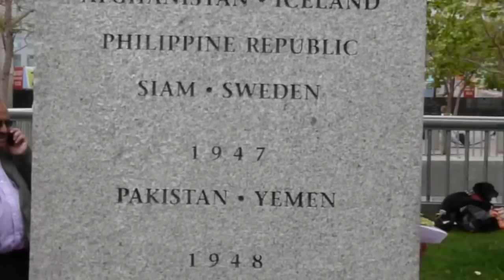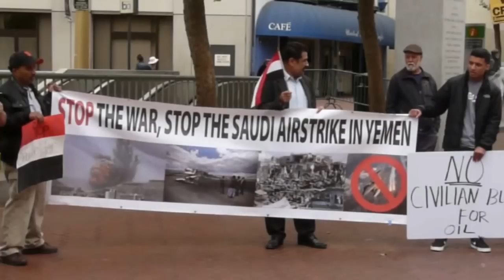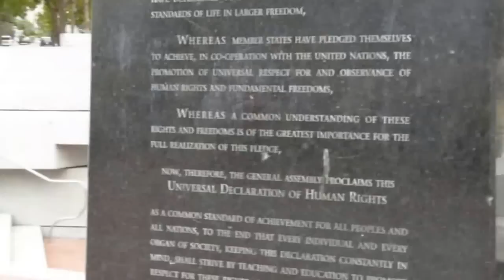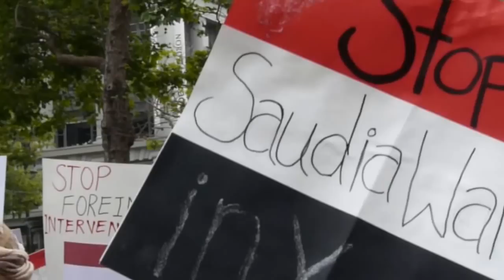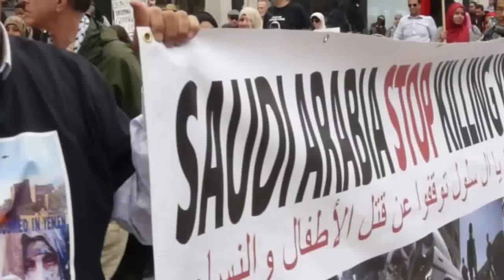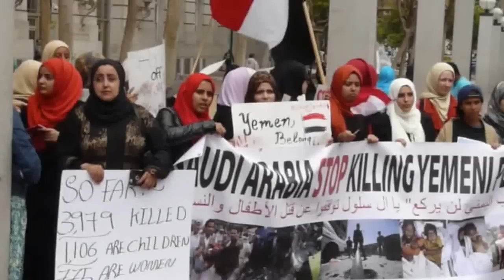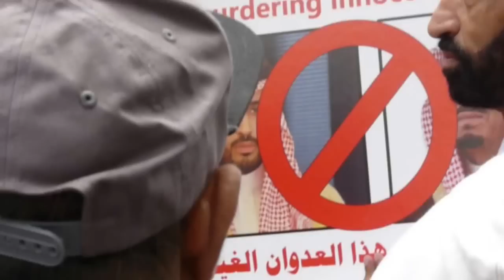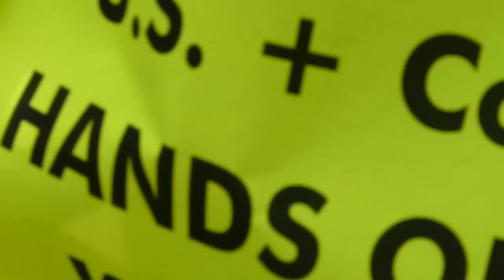Stop Bombing Yemen! Protest at U.N. Plaza San Francisco وقف قصف اليمن! احتجاج في ساحة الأمم المتحدة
The Yemeni community in San Francisco rally at United Nations Plaza, and march to Powell Street to protest Saudi aggression. For the past several months, U.S. ally Saudi Arabia and other Gulf nations have been bombing Yemen, the poorest nation in the region. The attacks continue despite a truce. Most of the casualties are civilians. The protest was meant to raise awareness that the United Nations is apparently unconcerned with the fate of one of their member states (since 1947).